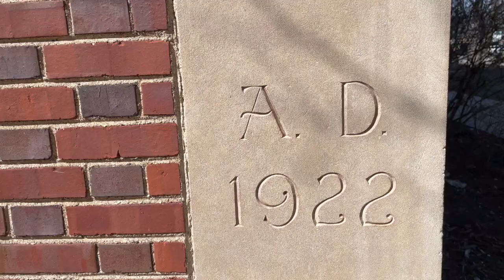Chesterton Academy's Catholic Campus